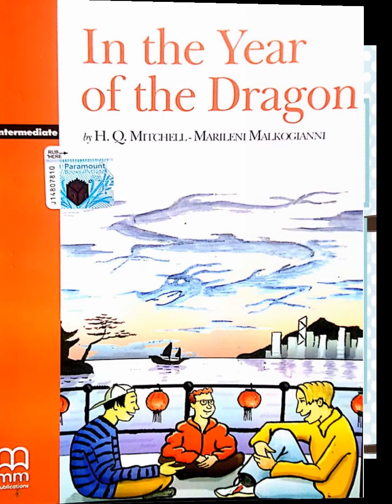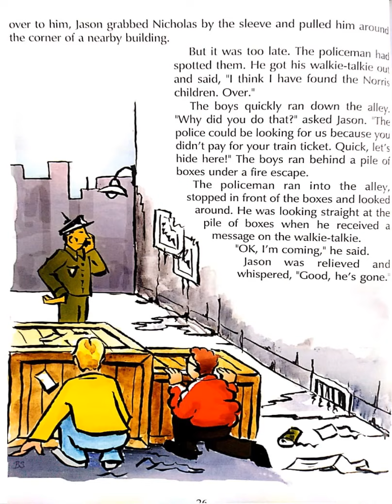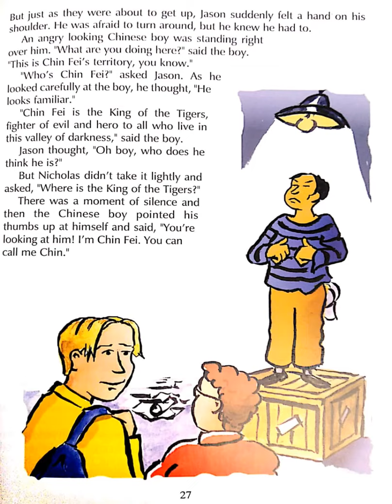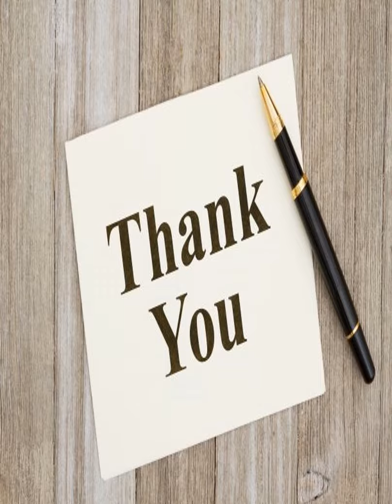ENGLISH GRADE 3 1ST DECEMBER,2020